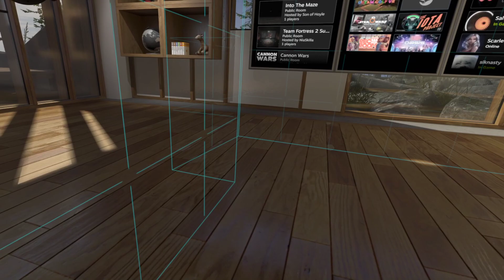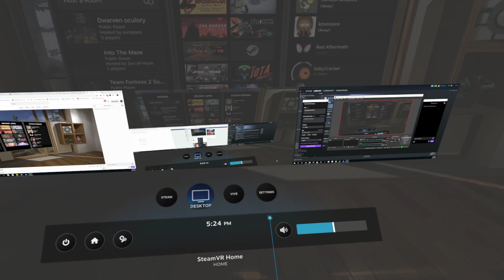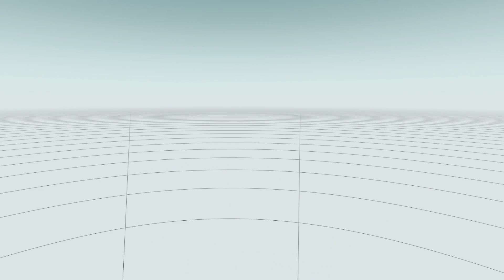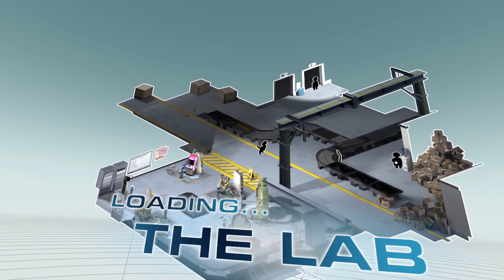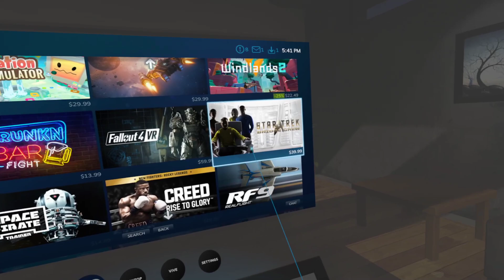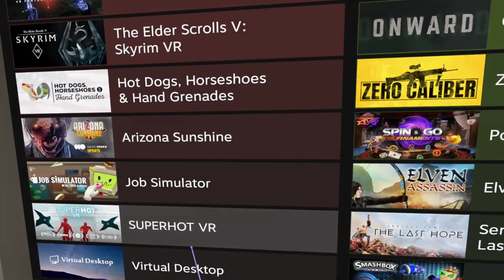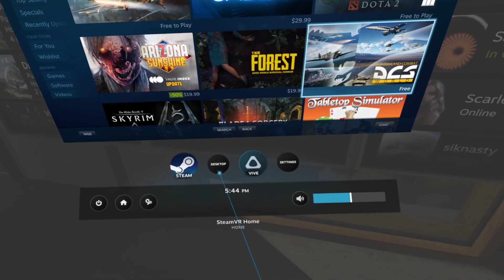Chespirana's VR Test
Testing live streaming my HTC Vive using OBS -- Watch live